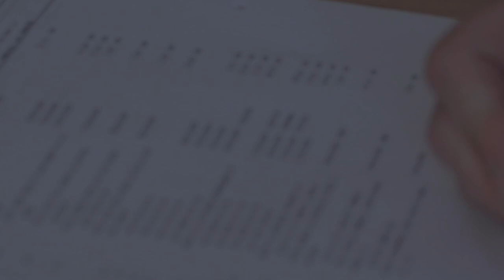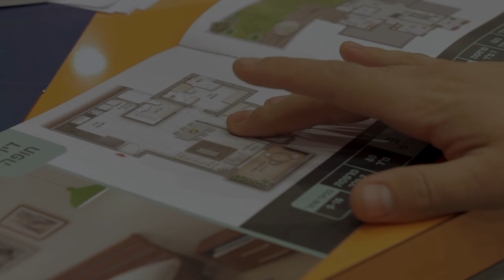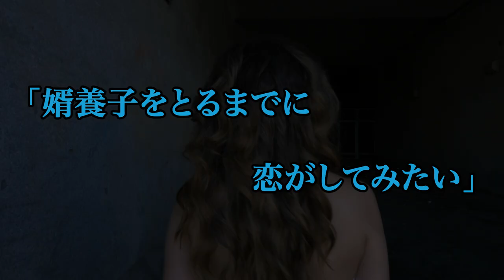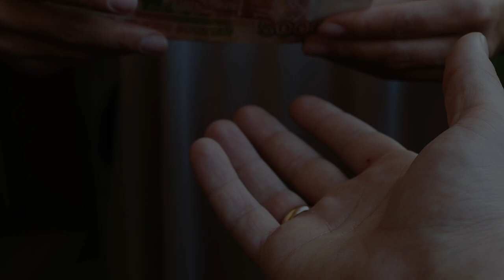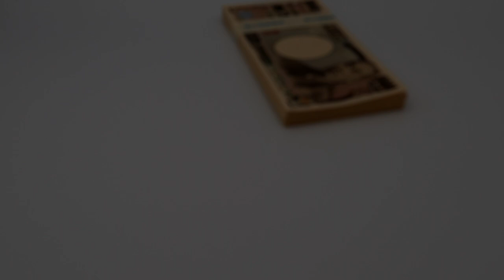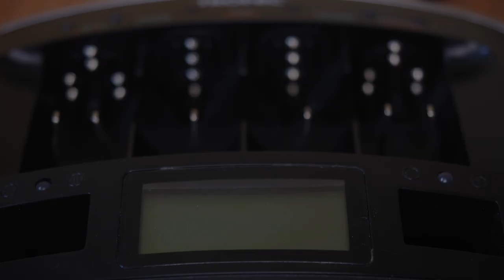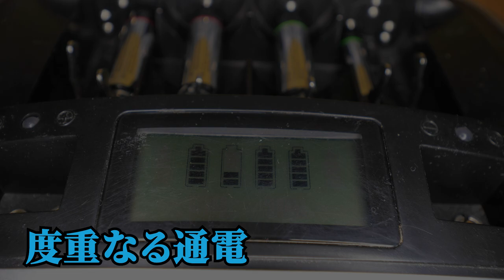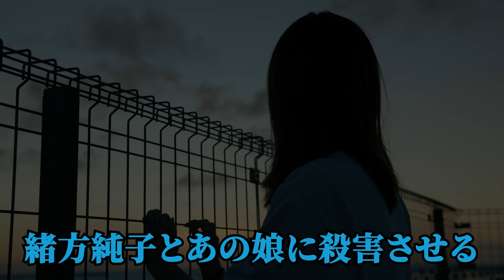【閲覧注意】北九州監禁殺人事件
※本チャンネルは、過去に実際に起きた事件や事故が今後再び同じ過ちが起きないよう、
皆様にお伝えすることを目的としております。決して犯罪を促す目的はございません。
※また、動画内で取り上げたネット上、世間の意見はあくまでネット上などで
噂されたものであり事実と断定、特定するものではございません。